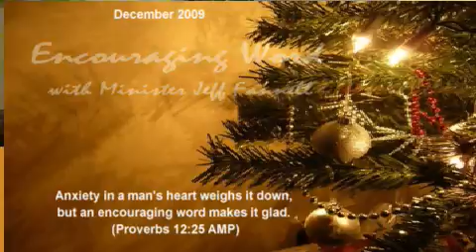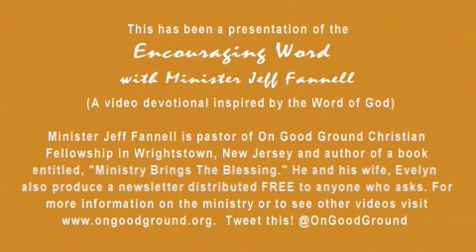RECEIVE (Encouraging Word)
12/24 Receive (John 1:12) It's a blessing to give and to RECEIVE.  Receive the blessing of Jesus Christ this Christmas!  The encouraging word and video devotional with Minister Jeff Fannell.  Tweet this @ongoodground Distributed by Tubemogul.